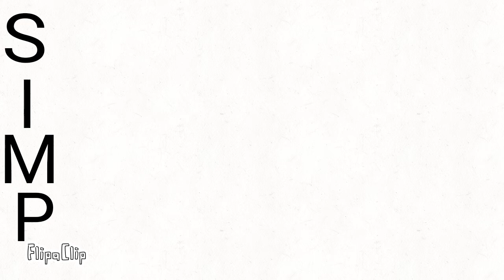Yeah I'm a S. I. M. P.